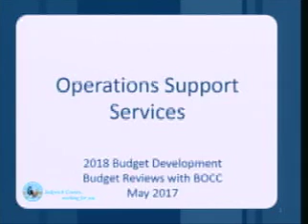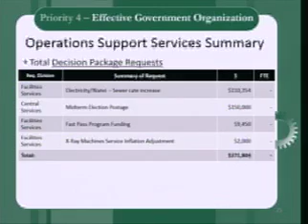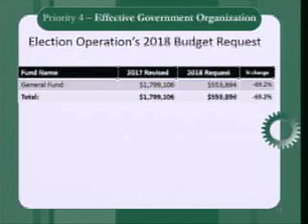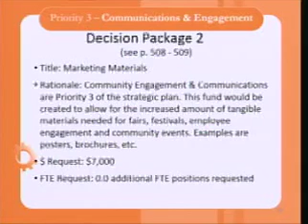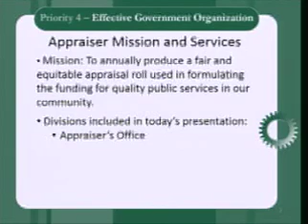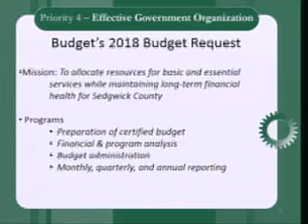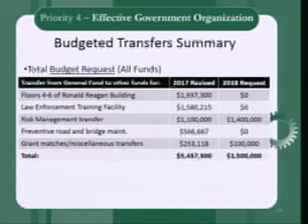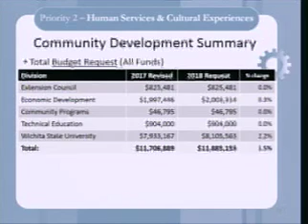BoCCBudgetMTG - 5.19.2017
Operation Support Services

21:35 - Election Commissioner

35:10 - County Counselor's Office

43:15 - County Manager's Office

1:10:23 - Appraiser's Office

1:20:14 - Department of Finance, Finance Programs, & Community Development